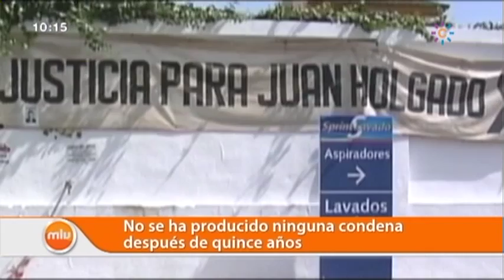Caso Holgado Actualidad Mira la vida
Se cumplen 15 años de la muerte en una gasolinera  de Jerez de Juan Holgado, el hijo del "Padre Coraje"